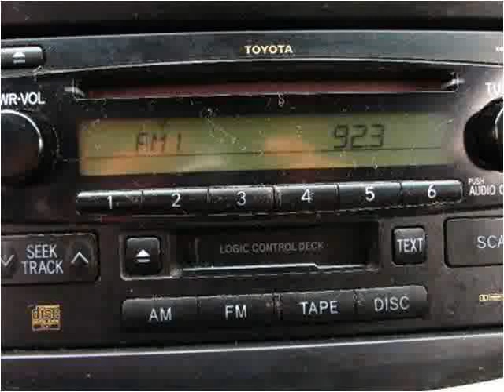2004 Toyota Highlander Used Cars Hasbrouck NJ